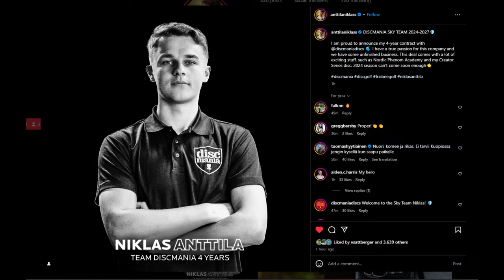Kristin Tattar just revealed a controversial sponsor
Niklas Anttilla extends with Discmania and Kristin Tattar reveals a quite controversial sponsor!